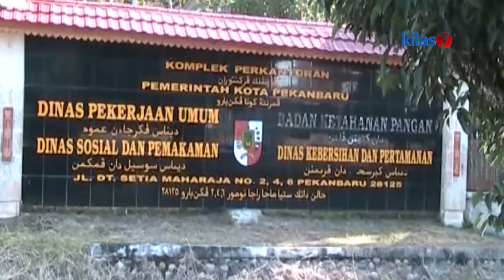Dinas Lingkungan Hidup Dan Kebersihan, Maksimalkan Pengawasan Pengelolaan Dan Penanganan Sampah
Pemerintah Kota Pekanbaru kembali menargetkan tahun ini untuk meraih Piala Adipura, setelah dua tahun sebelumnya berturut turut tidak mendapatkan piala adipura. Dimana dulu Pemko Pekanbaru pernah mendapatkan piala adipura sebanyak enam kali. Melalui Dinas lingkungan hidup dan kebersihan, Pengawasan pengelolaan dan penanganan sampah akan  dimaksimalkan dan sosialisasi ke masyarakat juga akan di gencarkan.